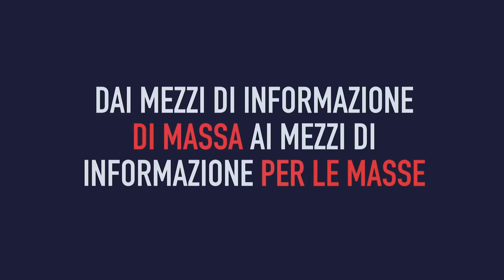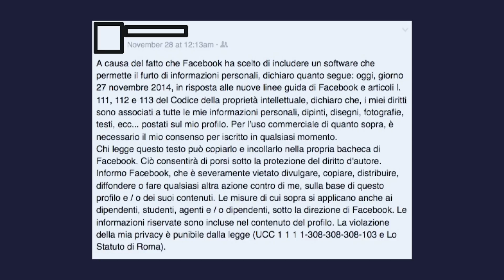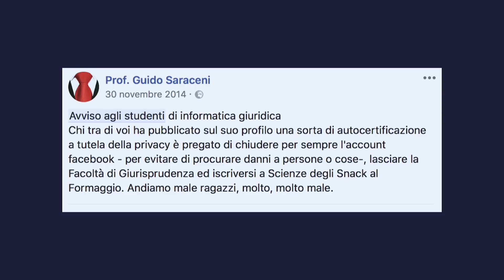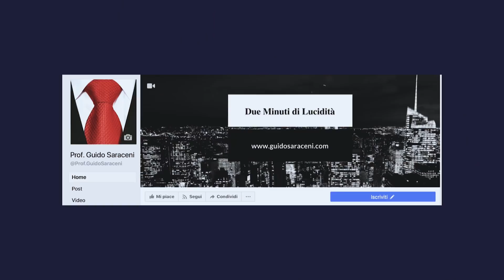Fake News e Post-Verità: La Chiamata Alle Armi | Guido Saraceni | TEDxVicenza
Guido Saraceni è professore associato di Filosofia del Diritto presso la facoltà di Giurisprudenza dell’università degli Studi di Teramo, dove insegna anche Informatica Giuridica e Filosofia del diritto. Direttore del Master in Sicurezza Informatica e Scienza delle Reti, dal 2017 è inoltre Presidente del Corso di Laurea Magistrale in Giurisprudenza presso il medesimo ateneo. Collabora con il Centro Studi “Di-con-per donne” presso l’Università degli Studi di Roma “Tor Vergata”. Fa parte del Comitato Scientifico della collana di studi su diritto e religione “Lus et fas” (Aracne) e del Collegio dei Docenti del Dottorato “Processi di Armonizzazione del Diritto tra Storia e Sistema” presso la Facoltà di Giurisprudenza dellʼUniversità degli Studi di Teramo.

Ha al suo attivo più di settanta pubblicazioni scientifiche. Il suo ultimo lavoro, scritto assieme ad Agata Amato Mangiameli, è dedicato ai reati informatici. Esperto di messaggi virali e comunicazione digitale, da circa tre anni è uno dei blogger più seguiti in Italia.

Nel suo talk Guido ci parla di fake news, di come esse siano i virus informazionali che infettano i circuiti della comunicazione digitale e come la comunità scientifica può aiutare a neutralizzarne l’impatto sulla società. Guido Saraceni is an associate professor of Law Philosophy at the University of Teramo, where he also teaches Legal Information Technology and Law Philosophy. Director of the Master in Cyber Security and Network Science, since 2017 he is also President of the Master’s Degree in Law at the University of Teramo. He collaborates with the Research Center “Di-con-per donne” at the University in Rome “Tor Vergata”.

He is part of the Scientific Committee for research on law and religion “Lus et fas” (Aracne) and of the Committee of the Doctorate “Processes of Harmonization of Law between History and System” at the Law School of the University of Teramo.

He has more than seventy scientific publications.

His last work, co-written with Agata Amato Mangiameli, is dedicated to Cybercrimes. Expert in viral messages and digital communication, for about three years he is one of the most followed blogger in Italy. This talk was given at a TEDx event using the TED conference format but independently organized by a local community.